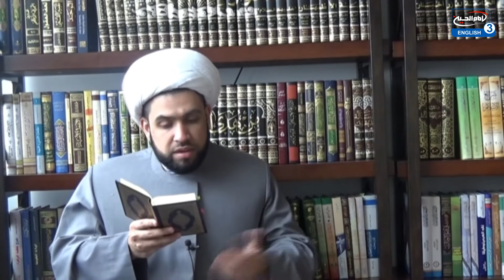Problems & Solutions: Trials & Tribulations - Sheikh Faiyaz Jaffer - Eps 4